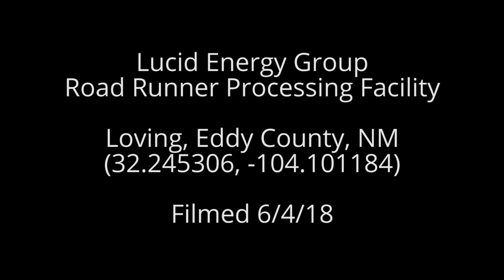Lucid Energy Road Runner Processing Facility, Eddy County, NM (June 2018)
Lucid Energy Group
Road Runner Processing Facility
Loving, Eddy County, NM
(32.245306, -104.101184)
Filmed 6/4/18